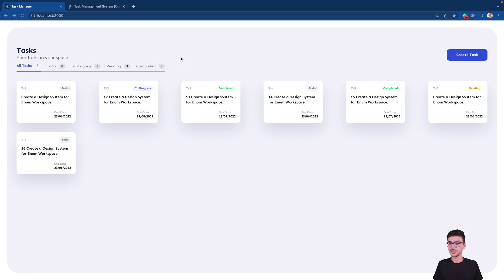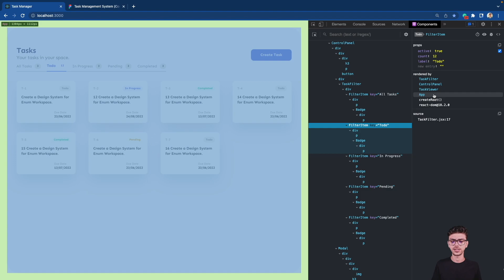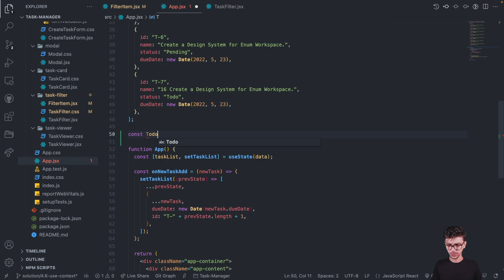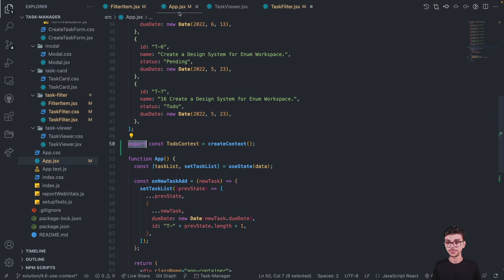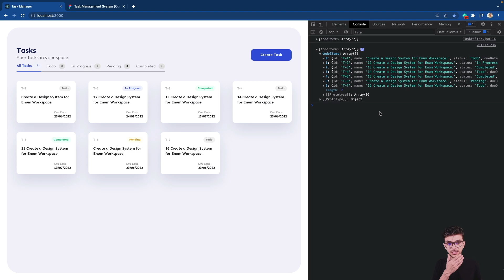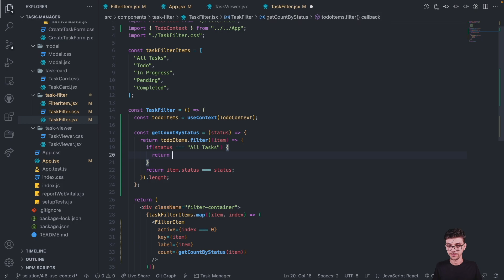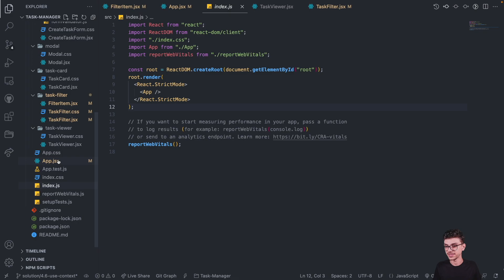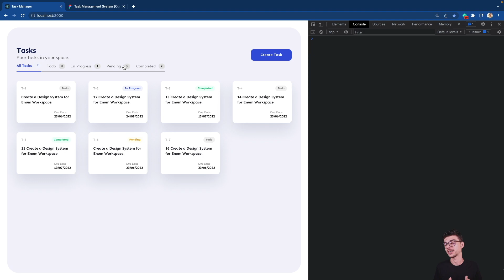4.5.6 Curs de programare, ReactJS. Context API. useContext Hook. (Task Filter) [PART 1]